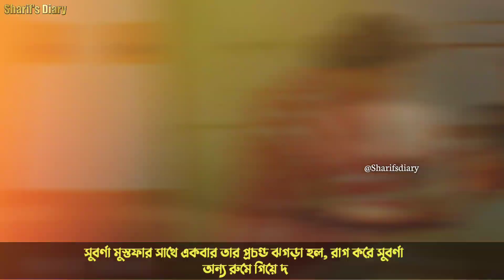হুমায়ুন ফরিদী ও সুবর্ণা মুস্তাফার প্রেম কাহিনী 💔 | Humayun Faridi life story Bangla|Sharif's diary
হুমায়ুন ফরিদী ও সুবর্ণা মুস্তাফার প্রেমের কাহিনী 💔 | Humayun Faridi life story Bangla|Sharif's diary

হুমায়ূন ফরিদীর জীবনের অজানা কিছু কথা | Humayun Faridi Heart touching Life Story Bengali

In this video i will Discuss Bangladesh best Actor Humayun Faridi Biography bangla. humayun faridi, humayun faridi biography. humayun faridi natok, humayun faridi bani. humayun faridi life story, humayun ahmed quotes, humayun faridi daughter.
he is best actor in Bangladesh.
 you know humayun faridi bio, Humayun faridi abritti, humayun faridi dialogue, humayun faridi actor. you watch humayun faridi interview, humayun faridi life story. humayun faridi past life, humayun faridi first wife. humayun faridi bangladeshi actor, humayun foridi.

একজন খলচরিত্রের অভিনেতা হুমায়ুন ফরিদী | Humayun Faridi Life story | Humayun Faridi interview

হুমায়ুন ফরিদী ...
তিনি একজন বাংলাদেশী অভিনেতা। তিনার জীবনে সর্বপ্রথম মঞ্চে অভিনয়ের জন্য জান এবং সেখান থেকে ফিরে এসে টেলিভিশন ও চলচ্চিত্রে অভিনয়ের জন্য খ্যাতি অর্জন করেন। তাকে বাংলা চলচ্চিত্রের একজন কিংবদন্তি অভিনেতা হিসেবে খ্যাত লাভ করেন। (২৯ মে ১৯৫২ ১৩ই ফেব্রুয়ারি তিনি এই অভিনয় জগৎেতে আসেন। অভিনয়ের জন্য ২০১৮ সালের একুশে পদক (মরণোত্তর) লাভ করেন।

পুরস্কার ও স্বীকৃতি:-
*২০০৪ সালে জাতীয় চলচ্চিত্র পুরস্কার লাভ করেন হুমায়ুন ফরিদী। * জাহাঙ্গীরনগর বিশ্ববিদ্যালয় কর্তৃপক্ষ প্রতিষ্ঠানের ৪০ বছর পূর্তি উপলক্ষে তাকে সম্মাননা প্রদান করেন।

একনজরে হুমায়ুন ফরিদী স্যারের জীবনী :-
যদিও পুরো ভিডিওটি হুমায়ুন ফরিদীকে নিয়েই তৈরি করা। তার জীবনের নানাদিক নিয়ে সাজানো।
তবুও অতি সংক্ষিপ্ত ভাবে জানাচ্ছি,
ব্যক্তিগত জীবনে হুমায়ুন ফরিদী দুবার বিয়ে করেন। প্রথম বিয়ে করেন ১৯৮০'র দশকে। 'দেবযানী' নামের তার এক মেয়ে রয়েছে এ সংসারে।
পরবর্তীতে অভিনেত্রী সুবর্ণা মোস্তফাকে বিয়ে করলেও ২০০৮ সালে তাদের মধ্যে বিয়ের-বিচ্ছেদ ঘটে।

লিংকে ক্লিক করে ভিডিও গুলো দেখার অনুরোধ রইল।

মৃত্যুবরণ:-
তিনি ২০১২ সালের ১৩ ফেব্রুয়ারি ঢাকায় মৃত্যুবরন করেন। মৃত্যুকালে তার বয়স হয়েছিল ৫৯ বছর।

শিল্পকর্ম :
🎥 শহীদুল্লাহ কায়সারের ‘সংশপ্তক’ (১৯৮৭-৮৮)-এ ‘কান কাটা রমজান’ চরিত্রে-ফরিদীর অনবদ্য অভিনয় কেউ ভোলে নি। ভুলা কি যায়! অসম্ভব!

‘দুই ভুবনের দুই বাসিন্দা’,
‘একটি লাল শাড়ি’,
‘নীল নকশার সন্ধানে’ (১৯৮২),
‘দূরবীন দিয়ে দেখুন’ (১৯৮২),
‘বকুলপুর কতদূর’ (১৯৮৫)’,
‘মহুয়ার মন’ (১৯৮৬),
‘সাত আসমানের সিঁড়ি’ (১৯৮৬)
‘একদিন হঠাৎ’ (১৯৮৬),
‘ও যাত্রা’ (১৯৮৬)
‘পাথর সময়’,
 ‘সমুদ্রে গাঙচিল’ (১৯৯৩),
 ‘চন্দ্রগ্রন্থ’ (২০০৬),
‘কাছের মানুষ’ (২০০৬),
‘কোথাও কেউ নাই’ (১৯৯০),
‘মোহনা’ (২০০৬),
‘ভবেরহাট’ (২০০৭),
‘জহুরা’,
‘আবহাওয়ার পূর্বাভাস’,
'প্রতিধ্বনি’,
"শৃঙ্খল’ (২০১০),
‘প্রিয়জন নিবাস’ (২০১১),
 ‘অক্টোপাস’,
 ‘আরমান ভাই দি জেন্টেলম্যান’ (২০১১)

🎥 নব্বইয়ের গোড়া থেকেই হুমায়ুন ফরিদীর বড় পর্দার লাইফ শুরু হয়। বাণিজ্যিক আর বিকল্প ধারা মিলিয়ে প্রায় ২৫০টি ছবিতে অভিনয় করেছেন। এর মধ্যে প্রথম ছবি তানভীর
মোকাম্মেলের ‘হুলিয়া’। এরপর তার অভিনীত সিনেমার মধ্যে,
‘সন্ত্রাস’,
‘বীরপুরুষ’,
‘দিনমজুর’,
‘লড়াকু’,
‘দহন,’
‘বিশ্বপ্রেমিক’,
‘কন্যাদান’ (১৯৯৫),
‘আঞ্জুমান’ (১৯৯৫),
‘দুর্জয়’ (১৯৯৬),
‘বিচার হবে’ (১৯৯৬),
‘মায়ের অধিকার’ (১৯৯৬)
‘আনন্দ অশ্র“’ (১৯৯৭),
‘শুধু তুমি’ (১৯৯৭),
‘পালাবি কোথায়’,
‘একাত্তুরের যীশু’,
‘কখনো মেঘ কখনো বৃষ্টি’,
 ‘মিথ্যার মৃত্যু’.
‘বিদ্রোহ চারিদিকে,
‘ব্যাচেলর’ (২০০৪),
‘জয়যাত্রা’,
‘শ্যামল ছায়া’ (২০০৪),
‘রূপকথার গল্প’ (২০০৬),
 ‘আহা!’ (২০০৭),
 ‘প্রিয়তমেষু’ (২০০৯),
 ‘মেহেরজান’ (২০১১)
 প্রভৃতি উল্লেখযোগ্য।